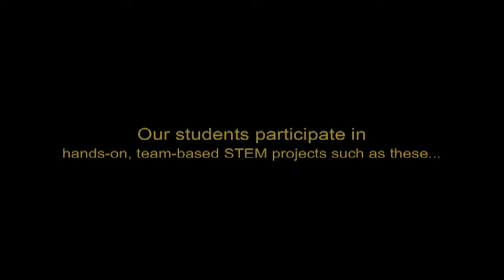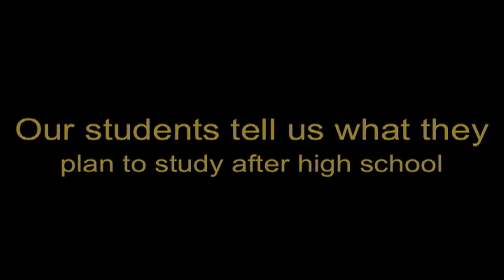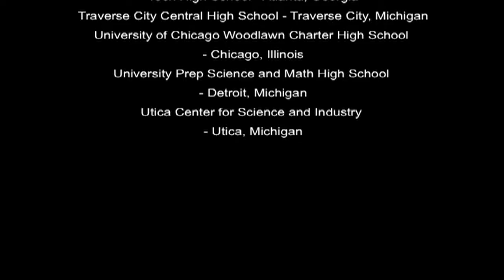High School Enterprise - STEM projects, College Ready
Students participating in hands-on, team-based STEM projects and going to college after high school